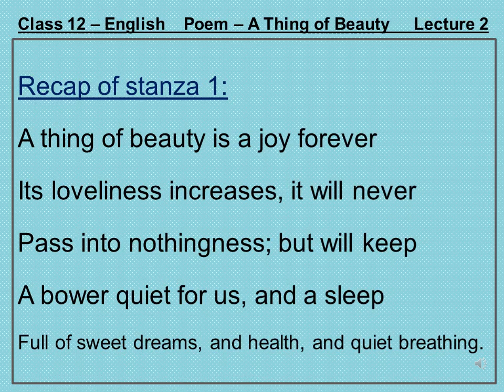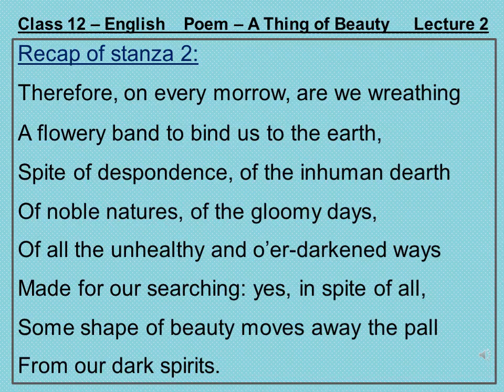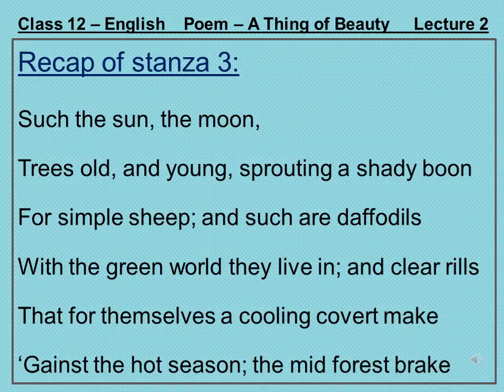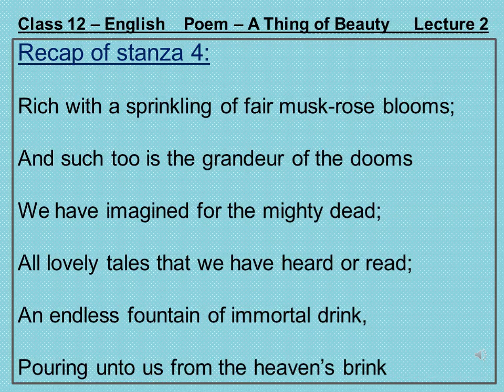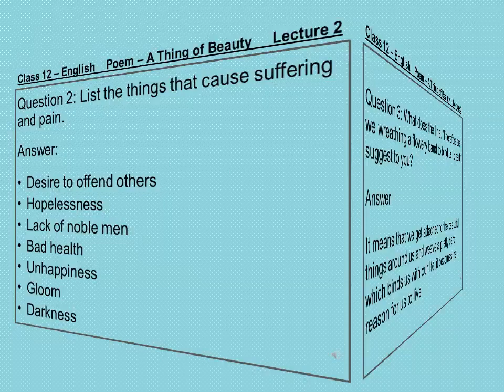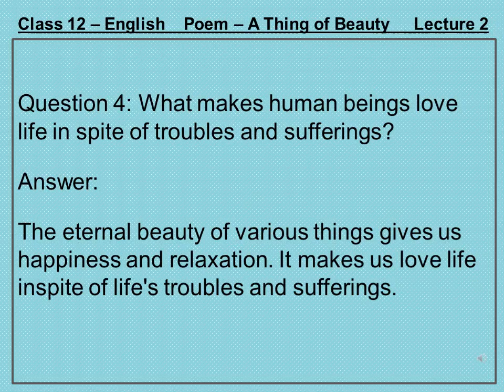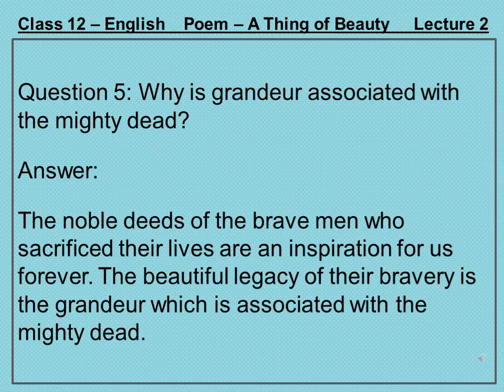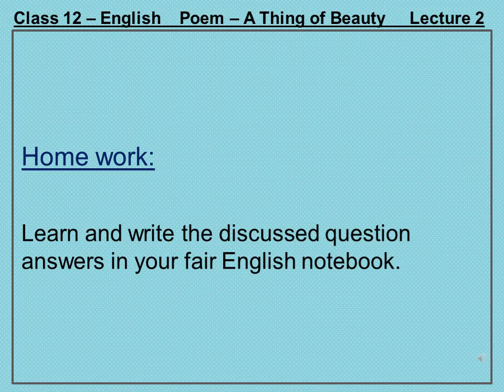Class- 12, Day-55, English Book Flamingo Poem 4 'A Thing of Beauty', Lecture -2